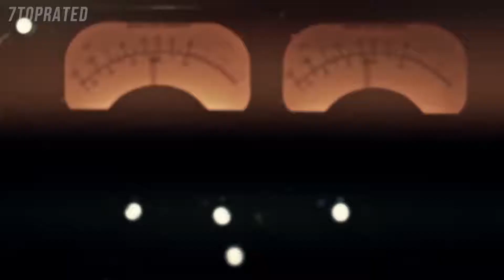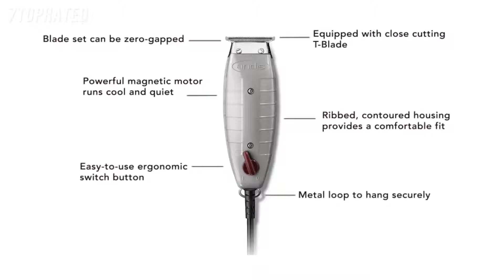BEST ELECTRIC SHAVER TO BUY IN 2022 | TOP 5 ELECTRIC SHAVERS 2022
Links to the Electric Shavers we listed in the video:

► 5. Bevel Beard Trimmer
► 4. Braun Series 7
► 3. Andis 04710 Professional T-Outliner Beard Trimmer
► 2. Braun Series 9
► 1. Remington F5-5800 Foil Shaver

Best Deals on Electric Shavers

Computer Build:
AMD Ryzen 3 1200:
MSI Gaming AMD Ryzen B350 DDR4:
DeepCool TX Mid Tower Tesseract:
Kingston Technology HyperX Fury 16GB:
XFX Radeon RX 560 1295MHz,4gb GDDR5:
WD Blue 250GB Internal SSD:
WD Black 1TB Performance Mobile Hard Disk Drive:
Corsair CX Series 550 Watt 80 Plus Bronze:
32" TV HDTV LED 720p Element: